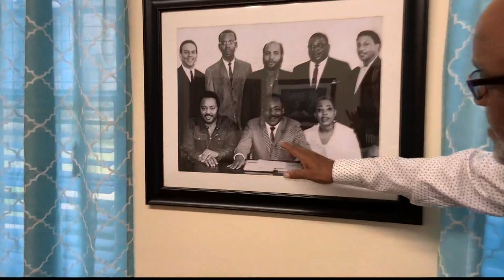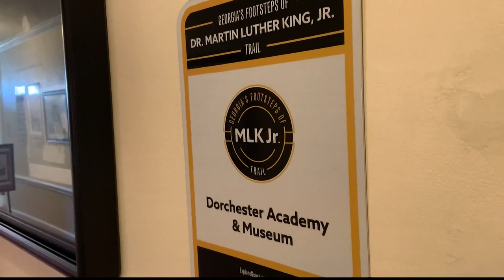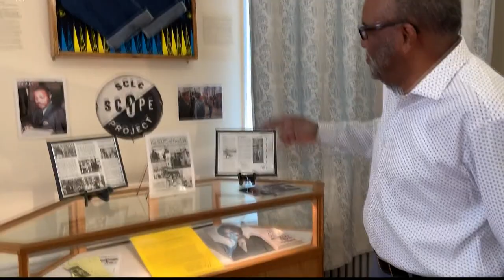South Georgia school served as SCLC retreat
It's a town that's often overlooked in civil rights history lessons, but it played a central role in the movement here in Georgia: Midway in Liberty County.